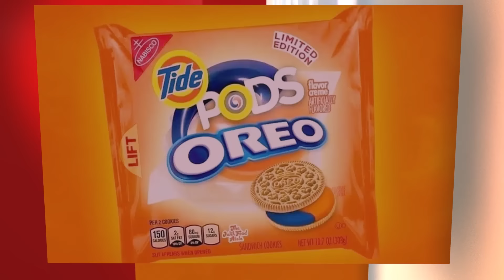Falcon Sings A Song (Marvel Avengers Parody)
+ PS4 - DonFraserNash

I fought in war
I've left that world behind
So now I'm healing those
with fragile minds
I jog around this water every day
I can't keep up he always gets away
He knows I am searching
For a purpose
I show him the Falcon
And offer my service

With these wings I can fly
A secret weapon now declassified
All my enemies are terrified
When I swoop down from the sky
With these wings I am more
Save the world and fight a noble war

I follow him
He leads us to the fight
With pistols drawn the jets behind
burn bright
Together we can help the world unite
My wings outstretched I know we can survive
I fight for the people
I am an Avenger
Take me to the danger
And I'll be the saviour